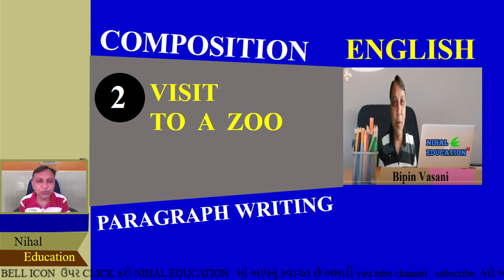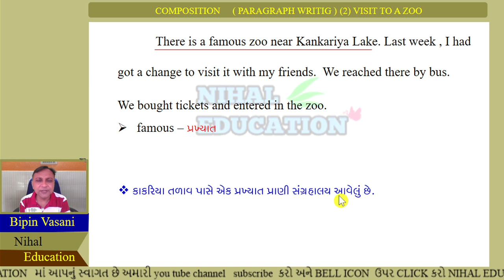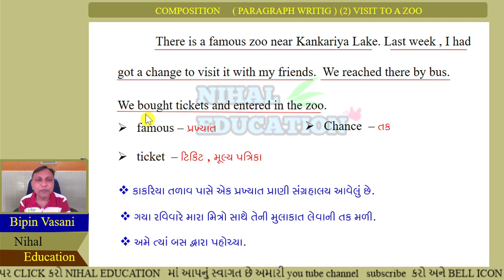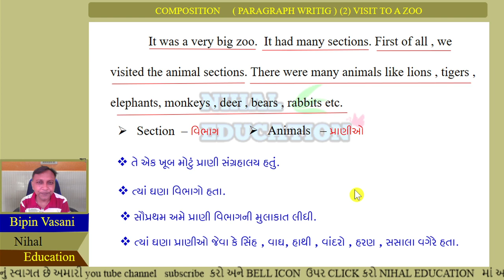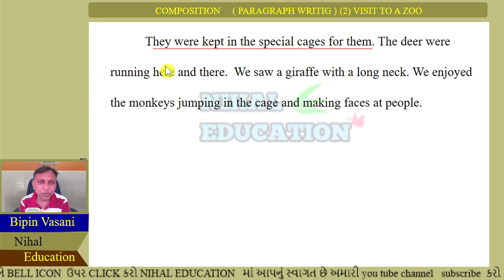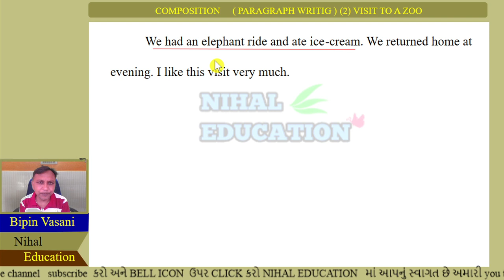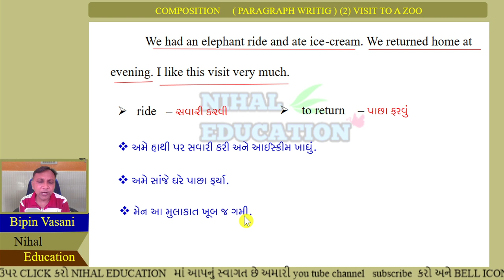visit to a zoo